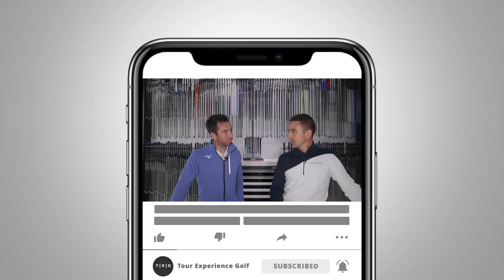Mizuno ST200 Drivers, Fairway Woods and CLK Hybrid | Overview with Chris Voshall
Chris Voshall is in the studio to show us the new Mizuno ST200 woods line! We go through all the new models, how they've improved since last year, and what Mizuno staff players think of them!

Featuring: Ian Fraser & Chris Voshall